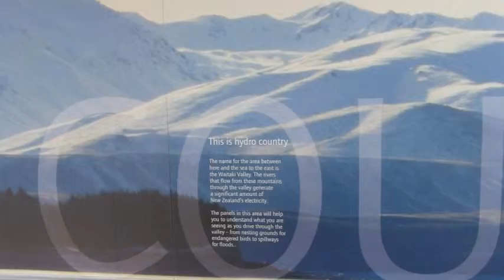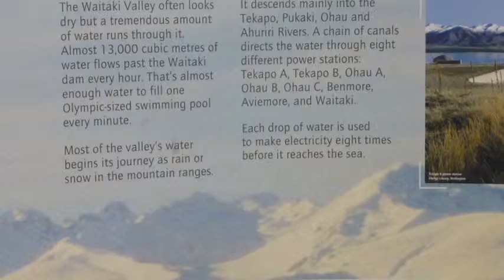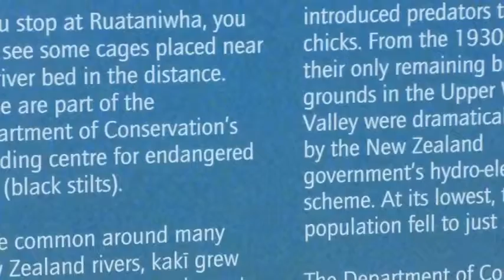Lake Pukaki, November 2014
ein atemberaubender Ort, der von einer herrlichen Landschaft eingerahmt, in der Berglandschaft der Südalpen liegt.